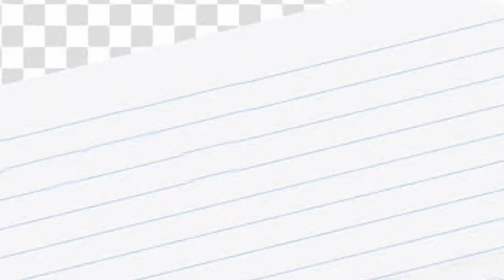HINDI BASTA BASTA ANG PAGKAPANALO SA POOLING KAILANGAN MAG EFFORT 💯🏆